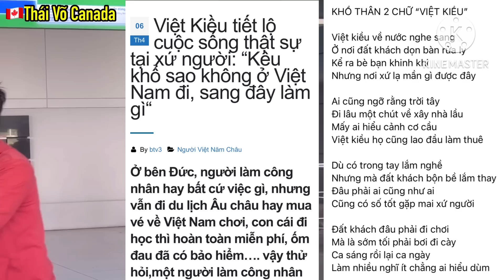CĂNG QUÁ !! VIỆT KIỀU "Than Khổ" SAO KHÔNG Ở VIỆT NAM ĐI, SANG ĐÂY LÀM GÌ ? Tất cả đã ĐƯỢC TIẾT LỘ